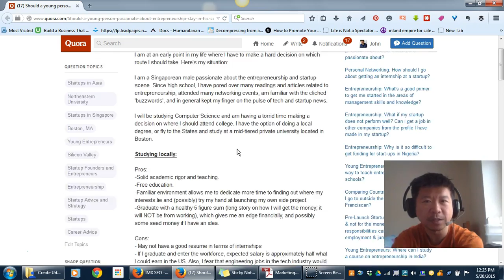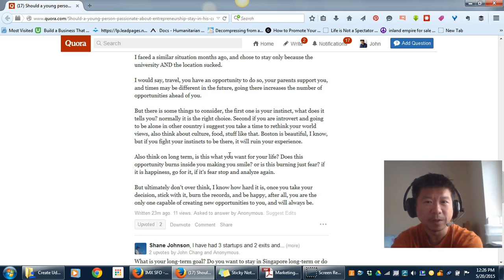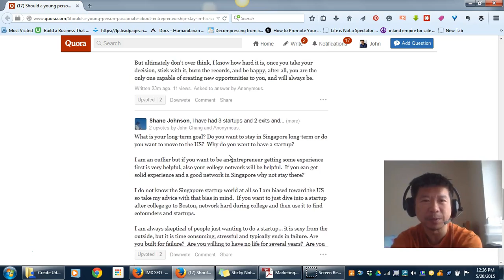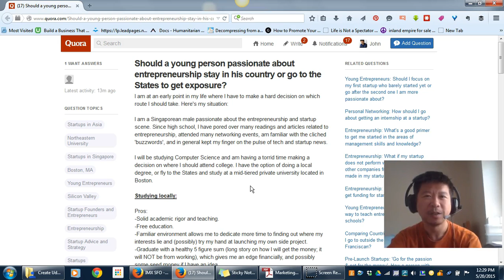Entrepreneur's Go / No Go Question on Quora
here's the discussion on Quora -

Before moving on to the next shiny object, do a gut check -